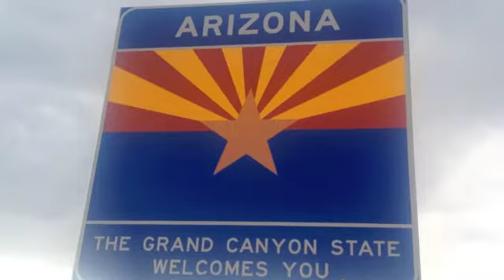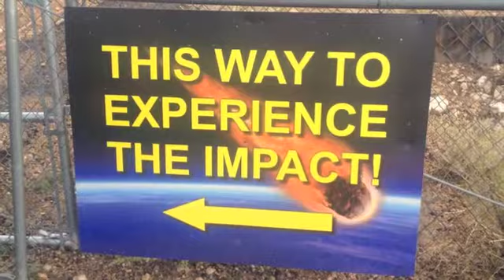Arizona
The sights of Arizona and an anecdote to finish.